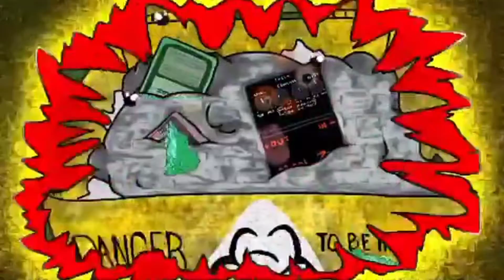Professor Pedalz Party Time theme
How did Schock Rock become Professor Pedalz this explains it.